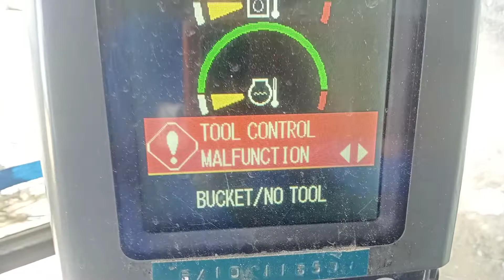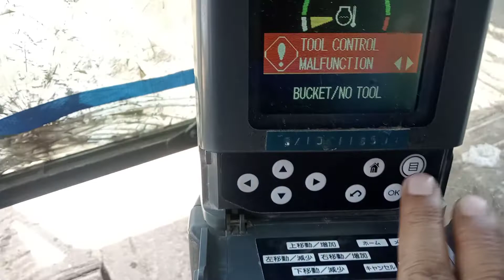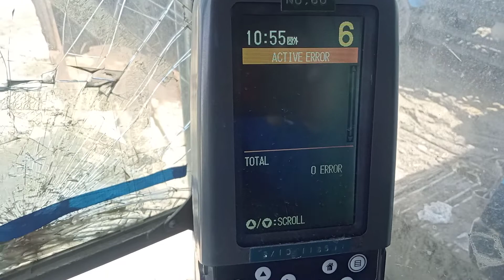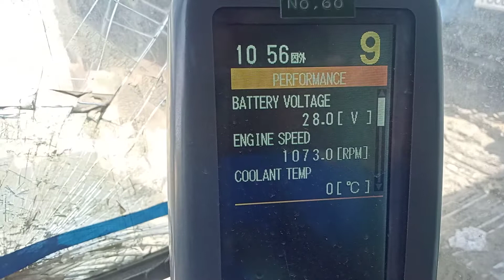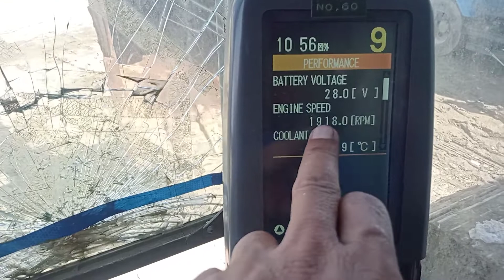cat320d engine stall&tool control malfunction 39-1590-5 flowlimitation solenoid current below normal